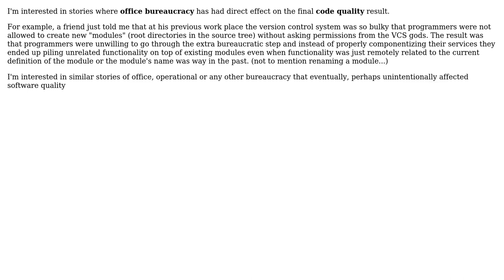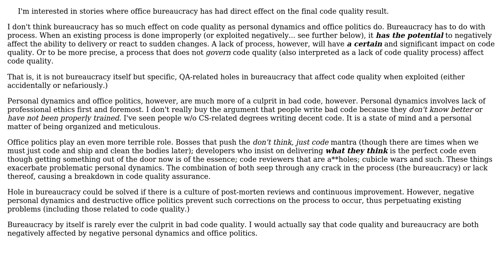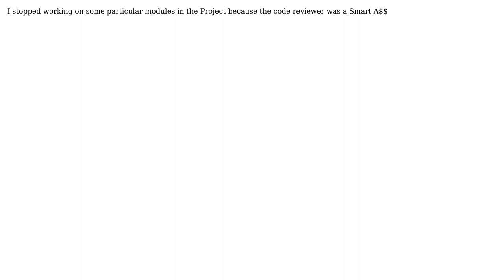Software Engineering: How does office bureaucracy affect code quality? (3 Solutions!!)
Software Engineering: How does office bureaucracy affect code quality?

With thanks & praise to God, and with thanks to the many people who have made this project possible! | Content (except music & images) licensed under CC BY-SA | Music | Images & others | With thanks to user Ran user mouviciel user luis.espinal user Geek and the Stack Exchange Network Trademarks are property of their respective owners. You are responsible for your own actions.